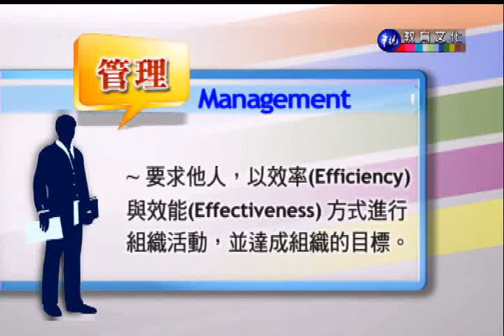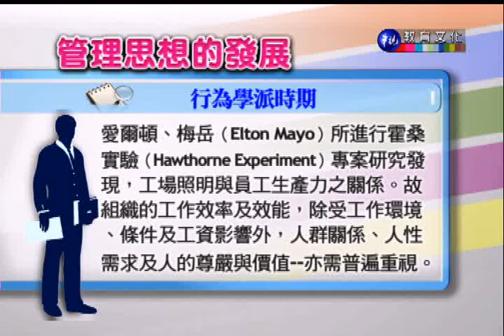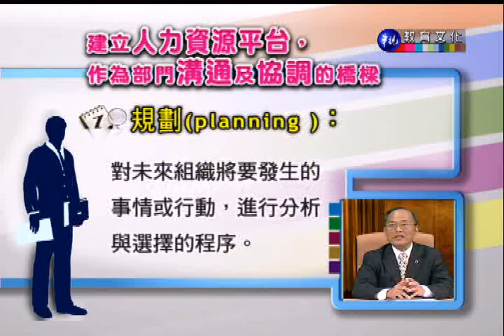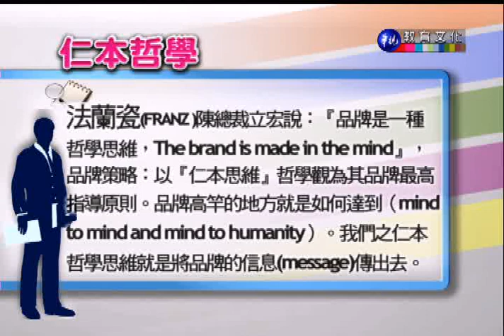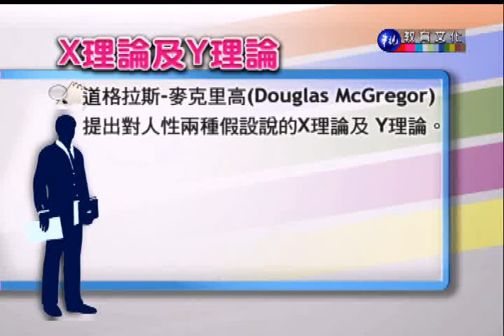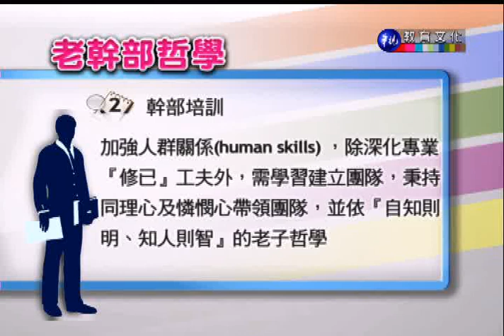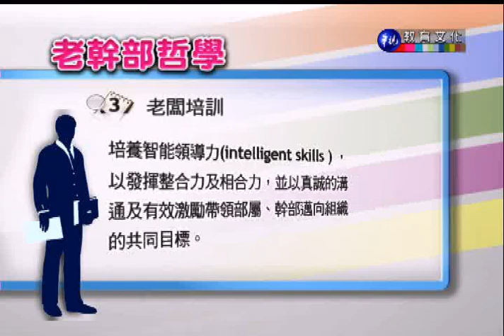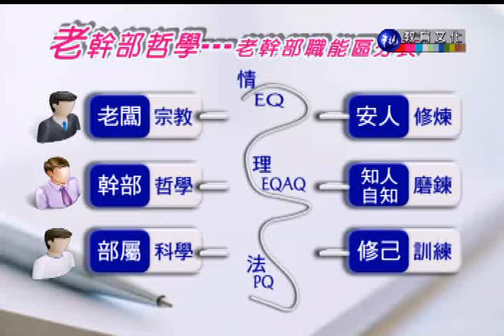人力資源管理_第1講